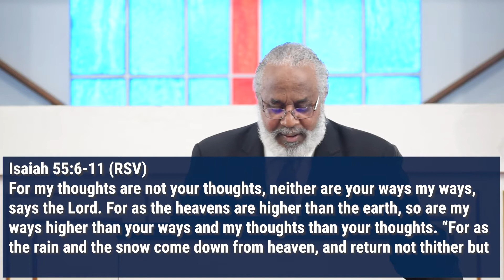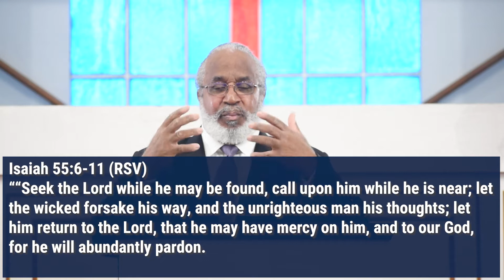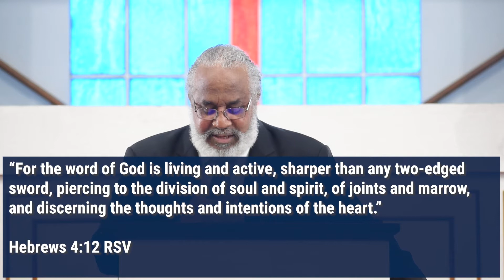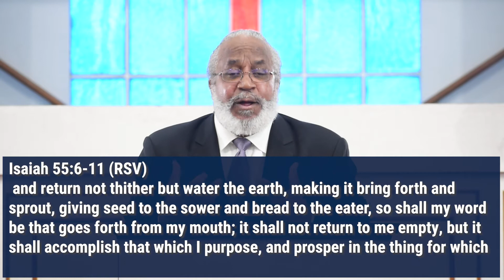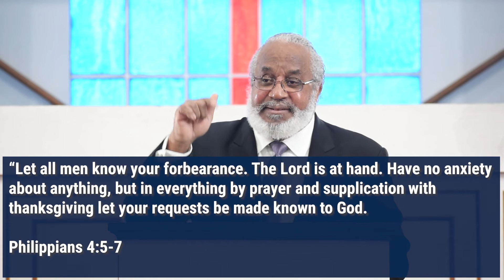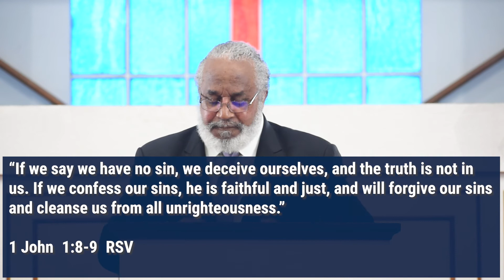Leonard C Bradley Penitence, Peace, and Prosperity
Minister: Leonard C. Bradley Jr.
Assistant Minister: Christopher Hamilton
Senior Minister: James Webb

Cypress Church of Christ is located in Cypress, CA 9771 Walker Street